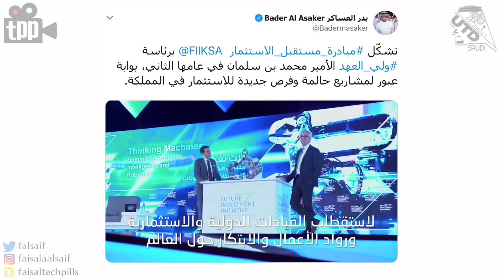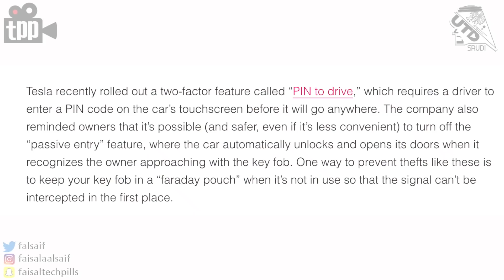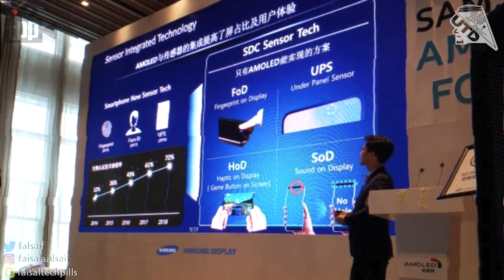عدم الرياضة اخطر من التدخين! سرقة السيارات الكهربائية سهل؟ سامسونج اخيرا بتنقذنا من النتوء "النوتش"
نعتذر لأحبائنا الصم عن عدم توفر لغة الإشارة في هذه الحلقة لأسباب فنية

00:48 اضرار قلة الحركة زي التدخين!
01:09 المريخ يمكن يكون فيه اكسجين ؟
02:55 باص تلقائي القيادة لنقل الطلاب!
05:26 اتفاقيات مبادرة مستقبل الاسثمار في المملكة
06:48 سيارات تسلا تنسرق!
08:30 تشغيل انفاق لوس انجلوس قرب!
09:08 استقالة الشريك المؤسس لأوكلوس
10:37 تسريب هونر ماجك 2
11:17 عدم توفر هواتف ميت 20 في امريكا
12:37 ازالة اختبارات Oppo من 3D Mark
13:56 بصمة تحت الشاشة في جوالات سامسونج
15:13 منافسة كوالكوم وسامسونج في المعالجات

شكتنا وقنواتنا